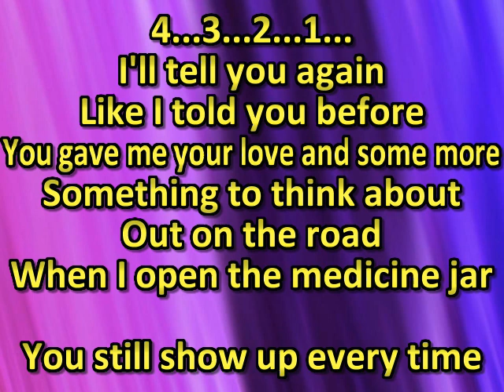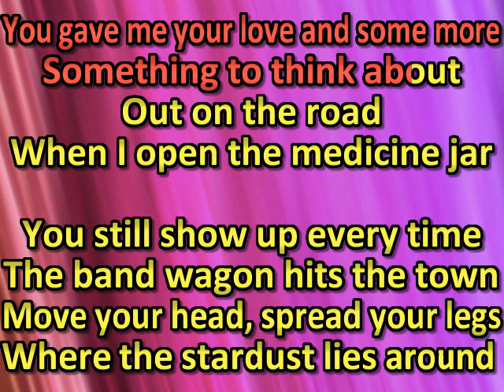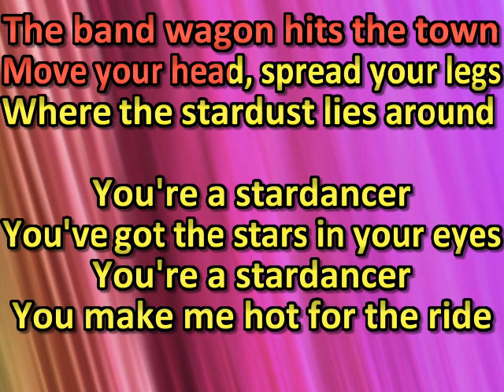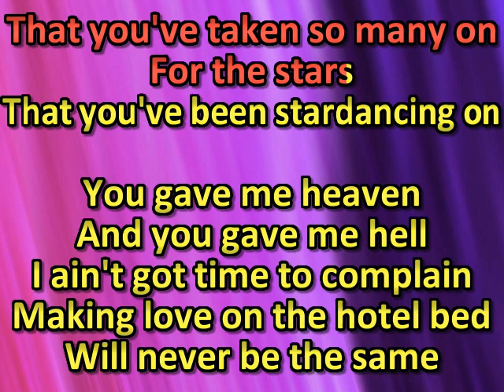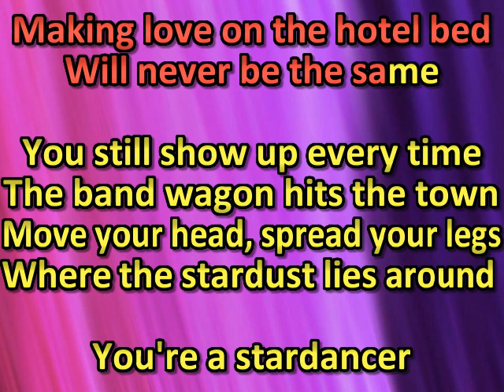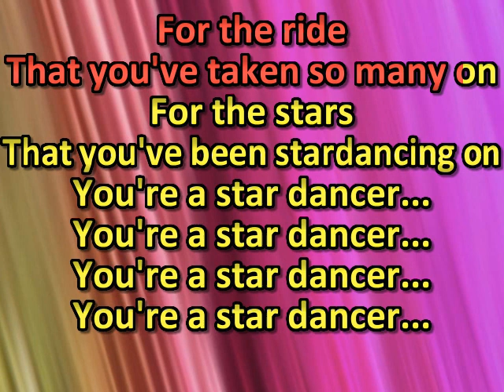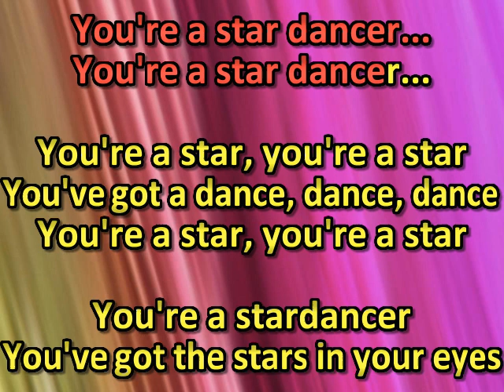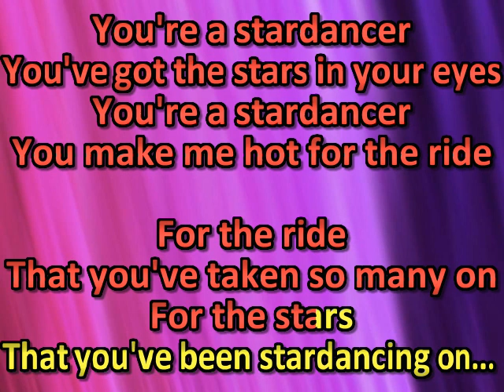Lucifer's Friend Stardancer (karaoke) (by request)